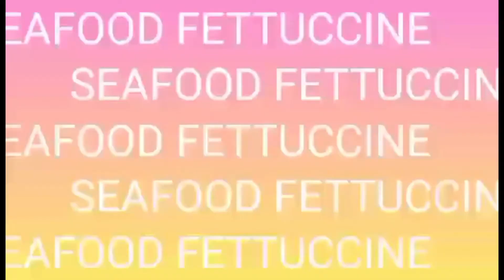GUACAMOLE HOMEMADE|HOW TO MAKE |MEXICAN DIPPINGS |JANE'S FLAVOUR HOME CUISINE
GUACAMOLE HOMEMADE

INGREDIENTS
6 small avocados
1 medium onion
2 medium tomato
1 clove garlic
Salt and ground pepper
2 medium lemon

PROCEDURE
• Cut avocado into two and scrape out the meat and mashed set aside
• Minced the 3 ingredients tomato,onion,and garlic set aside
• Squeeze the two lemon. set aside
• In a bowl combine the 3 minced ingredients and lemon juice and mix well.
• Add the mashed avocado and mix it well.
• Serve and enjoy with your favorite NACHOS .